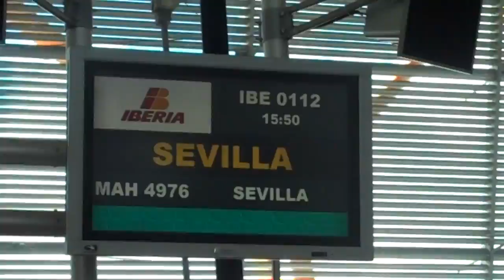primer video de LAMBORGHINI en SEVILLA.mp4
SEVILLA WITH LAMBO